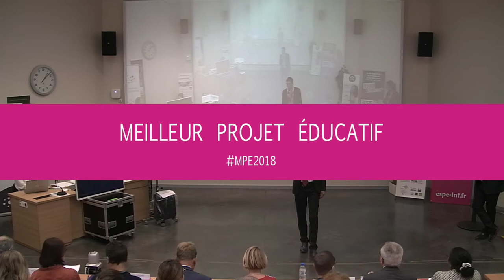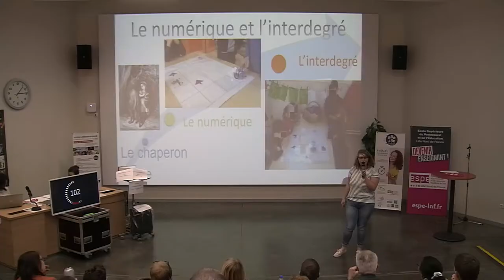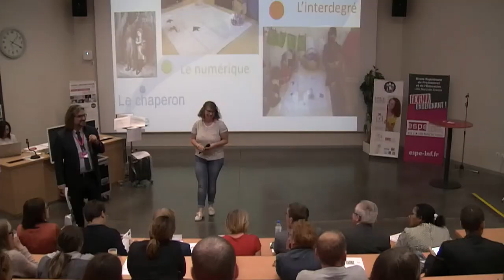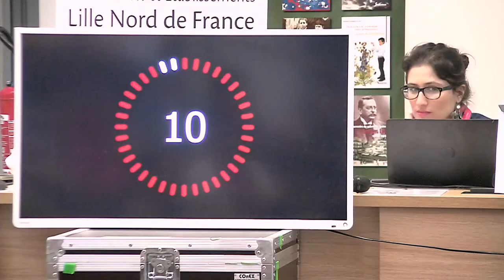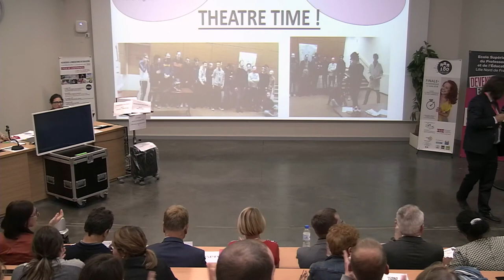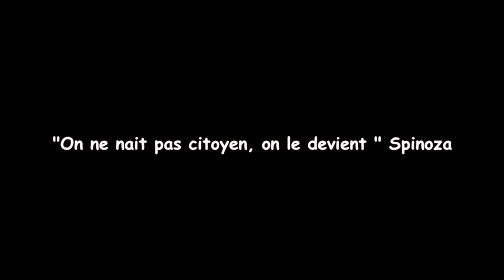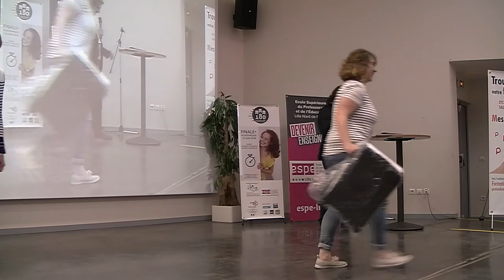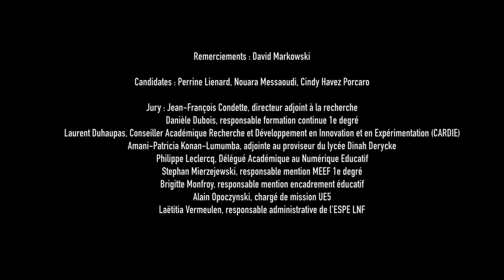Concours du Meilleur Projet Éducatif - JP MEEF 2018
Concours du Meilleur Projet Educatif
ESPE Lille Nord de France 2018